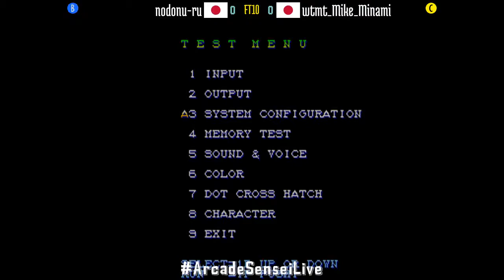Super Street Fighter II X GMC (FT10) - nodonu-ru (JP) vs wtmt_Mike_Minami (JP) - 2021-04-02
nodonu-ru (JP) vs wtmt_Mike_Minami (JP) [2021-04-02 FT10 @ Super Street Fighter II X GMC]